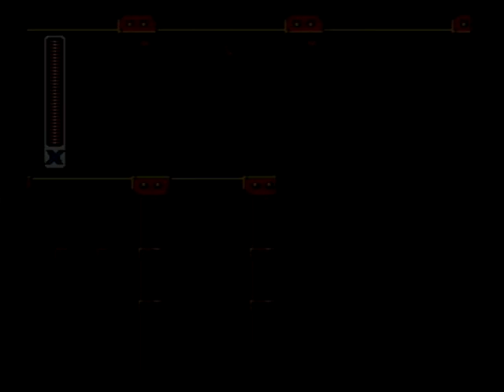Mega Man X -- Item Collection: Armored Armadillo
Well, brace yourself, this one's going to be a doozy, as I will impart upon you the final wisdom there remains to be imparted upon a budding Treasure (huh, what's a "Maverick"?) Hunter X.

Armored Armadillo stage
(a.k.a "Gallery Stage" and "Energy Mine Ruins")
Hidden upgrades:
-Sub Tank
-Heart Tank
-??? (requires all other items collected)

Before we get too carried away exploring the mines where surely treasure awaits us, I'd like to make sure we pause to pay a visit to an old friend, the Bubble Bat from the original Mega Man series... or rather one of its design descendants, the Batton M-501. This guy is found near the first mine cart jump, easily missed by those who take the offered ride instead. He's the only one of his kind in the game and very frequently drops extra lives, so I suppose you might as well stock up if you're in the neighborhood.

The other upgrades are guarded by one of the other signature enemies of the stage, the Mole Borers. Normally, you don't want to get cute around a Mole Borer, as its spiked cylinder that clears away the sheer rock walls in the mine will instantly pulverize X. I guess it borrowed some environmental spikes to achieve ultimate power in the Mega Man universe. Of course, as we saw the first time in this stage, what goes around comes around, and environmental spikes will destroy the Mole Borer as well.

The first of the two actually has a Sub Tank hiding offscreen behind it, so you can just trigger the Borer to start going and ignore it... I just kinda wanted to go messing with it for no reason, so I can't really say as I would recommend doing likewise.

The other Mole Borer starts off facing away from you, and your goal is to take it out before it removes the walls needed to climb up and obtain the stage's Heart Tank. There are a number of ways to deal with this, as I've shown (and actually showed the first time we were here).

You here for some "???" or something? Shh! Keep your voice down! This is the ultimate hidden upgrade in all of Mega Man X, passed down by the arcane methodology carried over across generations of ancient texts known as "game tip magazines" and later "the Internet"... but here's the basic premise of it all:

For starters, you need to have every other item collected: all the armor parts, Sub Tanks, Heart Tanks, and Maverick weapons in X's possession. Well, since this is the last stage to revisit, I've seen to that much.

Next, you must make your way to the end of the stage and jump from the final minecart ride in mid-flight to reach a remote ledge (normally) holding only a large life energy pellet. You must do this a total of four times, and then your just rewards will appear.

Contrary to some of the usual prescribed methods for fulfilling the required criteria, I'm fairly certain that you don't need to have all your weapon energy and Sub Tanks topped off, although traversing the stage and collecting the energy pickups dropped along your deadly cart rides so many times will definitely do a fair bit of that on their own. I'm also fairly certain that you're not required to simply DIE at the end of the stage to resume from the checkpoint, although doing so is much faster than repeatedly retracing your steps along the whole stage. (Visiting the Batton M-501 from the beginning surely will hold you over for enough pointless self-sacrifice, though.)

I actually made it to the ledge five times in this video, but one might argue that I didn't enter the stage with all the upgrades intact, making the first attempt not count... maybe.

With things like this, it's really hard to say, and it's honestly not worth fretting over too much as long as you get what you're owed by the stage. (I really wish I hadn't managed to top off that last Sub Tank with the final run, though... it'd have done wonders to actively disprove that oft-stated "requirement" at least. Ah well.)

Anyway, your much-awaited reward... it's another capsule left by Dr. Light! ...wait, what's up with that? He's wearing... a karate gi? (Also his words are written in orange instead of the usual blue.)

He's proud to present us... well, he doesn't tell us what. He also doesn't tell us how to use it either. To put your mind at ease, it's the signature "Hadoken" (or "Hadouken" if you prefer and can be trusted to pronounce it right with that spelling) from Street Fighter, made most famous by Ryu, but also employed by several other practitioners of the style.

You perform it by inputting the same button sequence as in Street Fighter games: down, down-forward, forward and then attack, but only while at full life.

You'll notice that this version (from the Mega Man X Collection) removes the "Hadoken!" voice clip upon using it... I'M SORRY! (I've got a planned extra video later that will hopefully make it up to you all.)

That said, I won't actually be USING it on anything (yet), because it will immediately destroy anything it hits, including bosses.